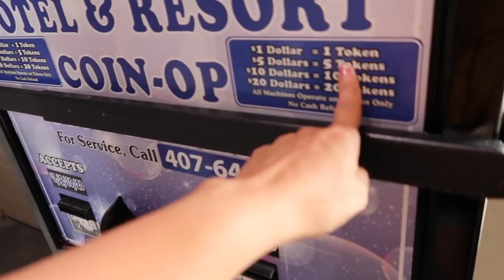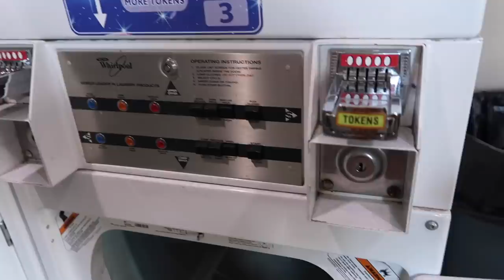COMO FAZER GUACAMOLE | VIDA FORA DE CASA